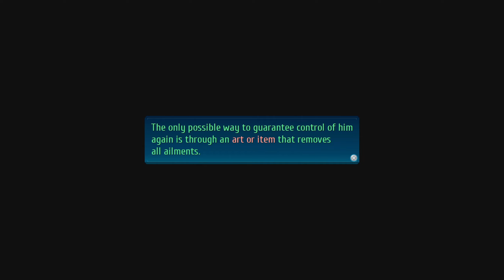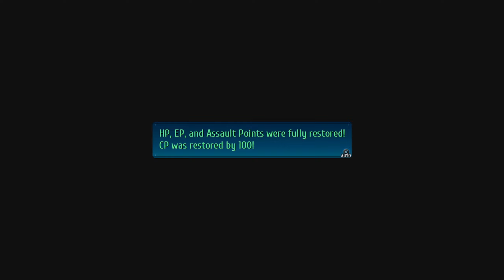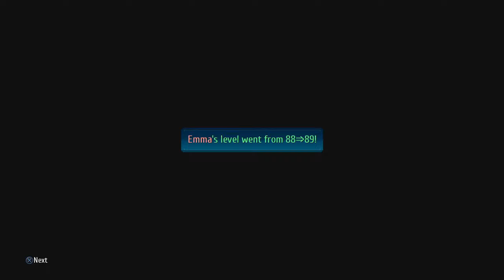"The Rivalries" - Trails of Cold Steel 4 Walkthrough Part 26 | JP Dub